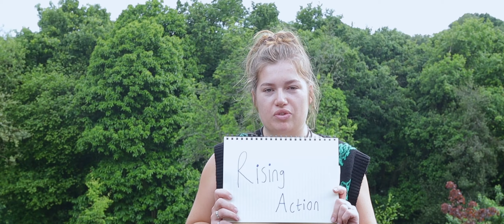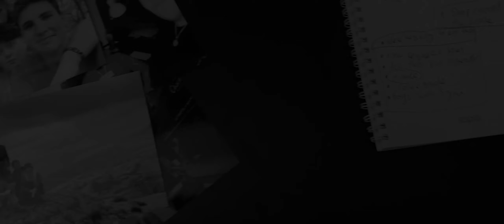The Boys | A Short Film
At the beginning of the year I came up with an idea for a film, It was all about my closest mates and I wanted to express how much they meant to me through the art of film, but could never find the right idea. About two and a half months ago we went on out (now) annual trip to wales and I knew this would be the perfect opportunity. After months of planning, actually going, and another two months of editing I'm now proudly ready to show of my latest short film.